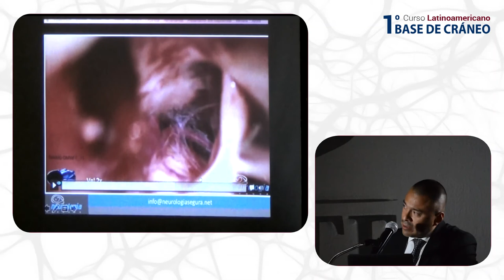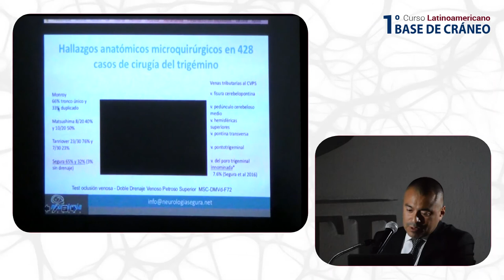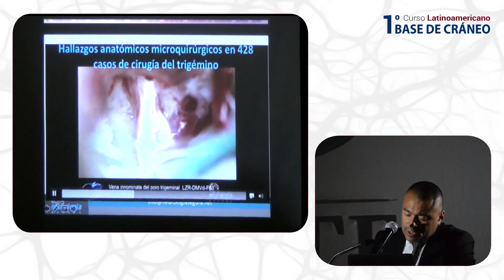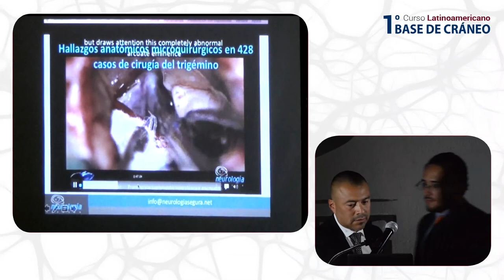Dr. Mauro Segura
Abordajes al ángulo pontocerebeloso - 1er Curso Latinoamericano Base de Cráneo